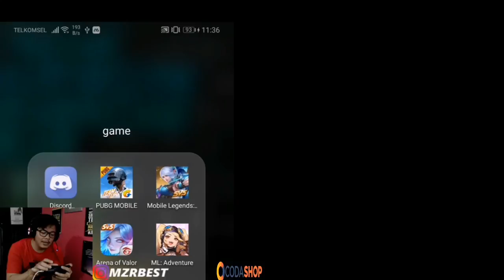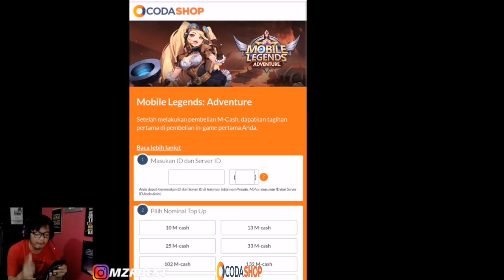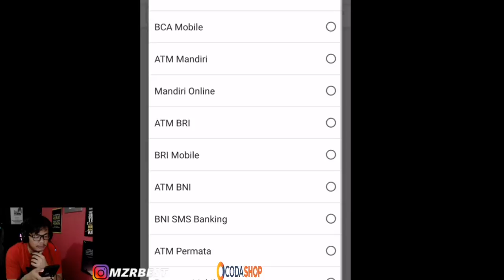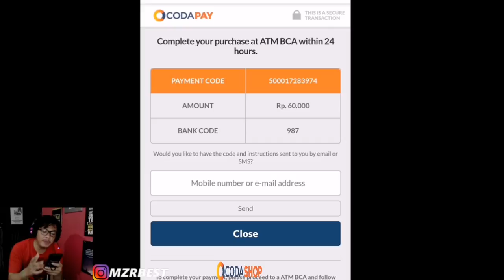GAK LAKU DI MOBILE LEGEND, HERO-HERO INI TERNYATA WAJIB DI PAKE DI MOBILE LEGEND: ADVENTURE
cara top up mobile legend adventure tinggal klik link ini

live setiap hari di facebook gais..

✓Bisnis/kerjasama bisa kontak via:
-line: mzrbest21

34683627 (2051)